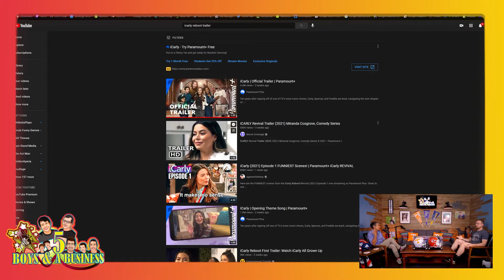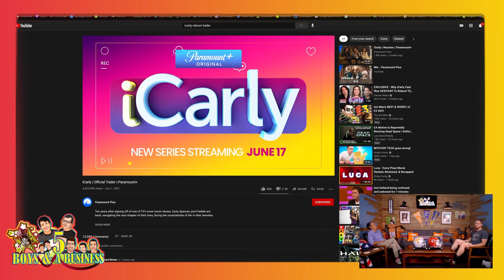LAST WEEK WAS STRESSFUL | Episode 85 | 5 Boys & A Business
Welcome to the 85th episode of 5 Boys & A Business! In this episode, Harrison and Dr. King discuss Subway and Drake Bell trending on Twitter, Chris Harrison leaving The Bachelor, their stressful weeks, and more!

All episodes of 5 Boys & A Business are on all podcast services along with Facebook and YouTube!

All-Star Twitter: @AllStarVet
All-Star Instagram: @All_Star_Veterinary_Clinic